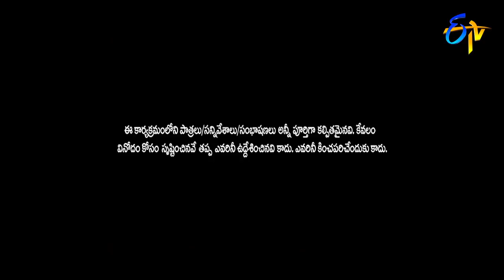Rocking Rakesh Performance | Extra Jabardasth | 30th October 2020 | ETV Telugu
What happens when Rakesh gets frustrated with his team members? Witness this amusing skit presented by Rocking Rakesh and team.